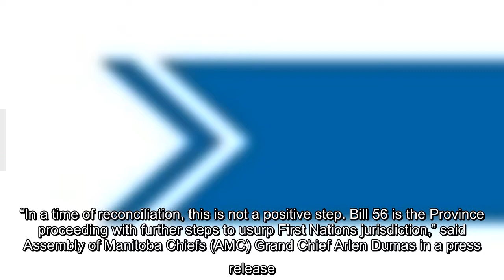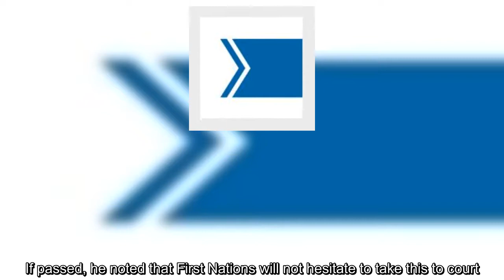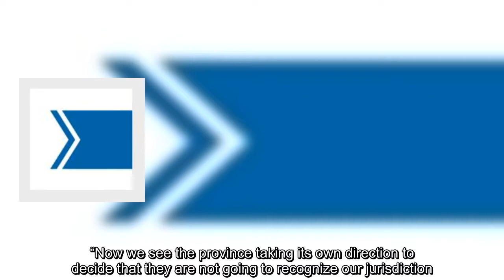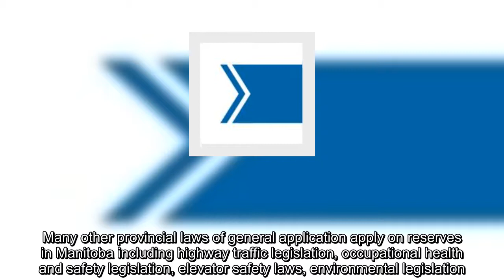Manitoba First Nation leaders call out provincial gov’t over smoking bill changes